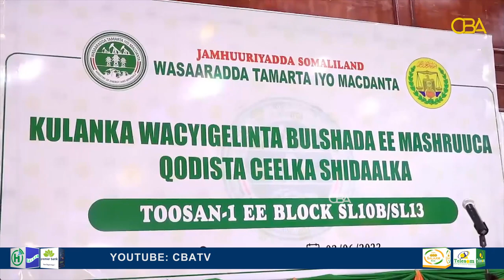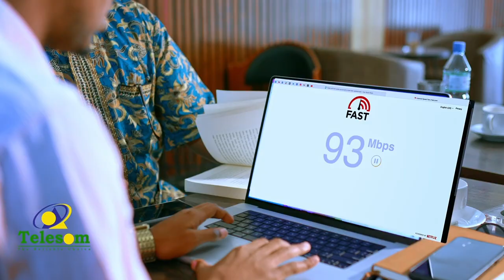Xafladda daahfurka ceelka shidaalka Xood ayaa lagu qabtay Burco